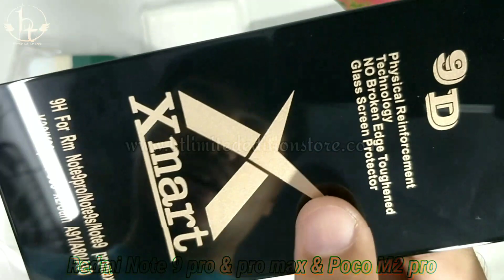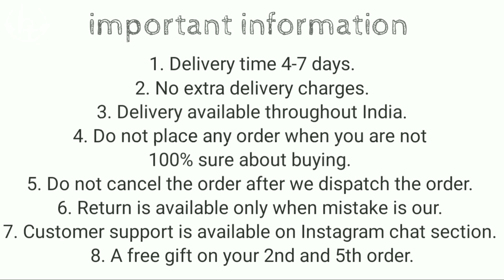Redmi note 9 pro / pro max / Poco m2 pro Rainbow cover || Original Rainbow cover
50/- extra for cash on delivery

1. Delivery time 4-7 days (maximum)
2. No extra delivery charges
3. Delivery available throughout the India
4. Do not place any order when you are not 100% sure about buying
5. Return policy is available only when we mistakenly sent you the wrong item. A video will be required for return to be accepted.
6. You will get a mail of your tracking id if you have placed the order from the website.
8. We give guarantee on all of our products
9. 1 mobile stand free on 3rd and one cover free on 5th order.

Product info:
Product type :  Redmi note 9 pro / pro max / poco m2 pro rainbow cover
colors available  :  Rainbow
Material : Hybrid material (Silicon and velvet inside)
Fitting : Proper for Redmi note 9 pro / pro max / poco m2 pro
Finishing : Matt finish
Cover Weight : 28 grams
In hand feel : very light
Portection : Gives good protection for your Redmi note 9 pro / pro max / poco m2 pro mobile and it also protects you phone back from marks.
Holes and cuts : Proper holes and cuts are available according to Redmi note 9 pro / pro max / poco m2 pro rainbow cover mobile
Transparency : Non transparent
Buttons : Non Detachable
Extra features : Tempered Glass friendly
Extra features: velvet inside

Bhupender & Tarun